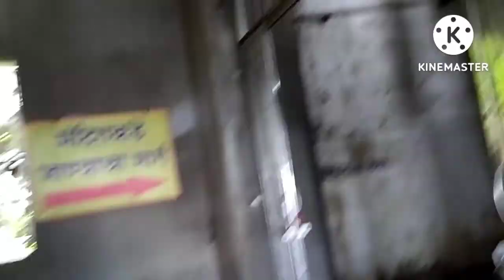jivedani mata mandir mumbai virar ll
my first blog ll In Mumbai jive mata mandir ll